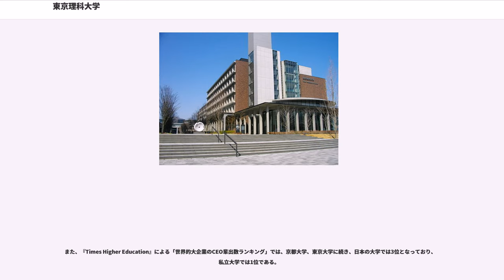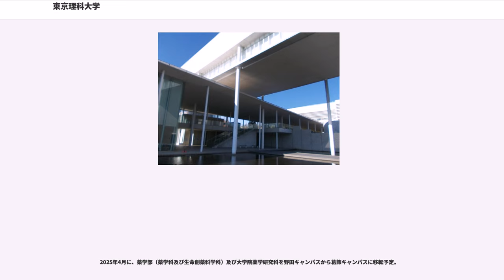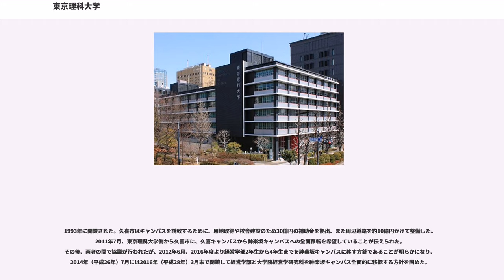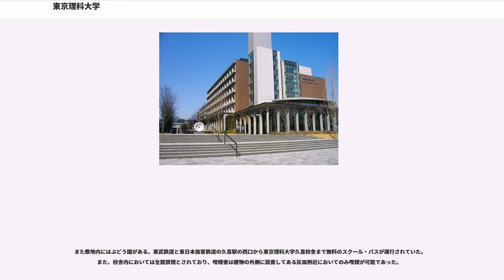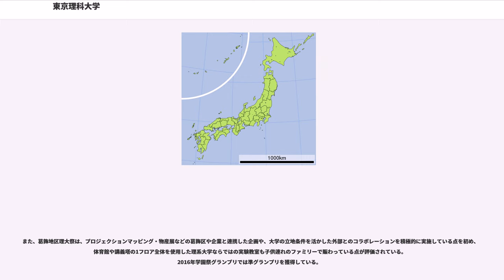東京理科大学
東京理科大学は1949年の学制改革の際に、東京物理学講習所（後に東京物理学校に改称）を主な前身に設立された、理系学部を中心とする新制大学である。なお、現在の東京理科大学の前身校で、1951年まで存在した東京物理学講習所（後に東京物理学校に改称）は、1897年（明治30年）に京都帝国大学が創立され、そこに理工科大学（理工学部）が設置されるまでの間、自然科学の教育を施したのは東京帝国大学と旧制専門学校の東京物理学校だけであった。自然科学教育を行う、専門学校を含む高等教育機関としては2番目に長い歴史を持ち、理学教育を行う私立の理系学校としては最古の歴史を持っていた。夏目漱石の『坊っちゃん』に登場する「物理学校」は、この東京物理学校を指す。また、石川啄木の日記や北原白秋の詩など多数の作品において当時の東京物理学校の講義の情景が描かれている。

2006年の学園創立125周年を期に「Con'science'（カンシャンス：英語・フランス語で「良心」の意）〜21世紀の「科学」は「良心」へ向かう〜」のコンセプトを打ち出した。

2019年時点、日本の私立大学として唯一、ノーベル賞受賞者（2015年ノーベル生理学・医学賞の大村智）を輩出した大学である。また、自然科学部門のノーベル賞受賞者を出したのは、2018年時点、アジアの私立大学として唯一でもある。ノーベル生理学・医学賞を受賞した大村博士の栄誉を称え、東京理科大学は2015年度、寄付されたノーベル賞の賞金を元に「東京理科大学大村賞」を創設している。

「理学の普及をもって国運発展の基礎とする」

教育と研究をともに重視する教育研究機関を目指している。教育面では建学時からの伝統として、実力を備えた学生のみを卒業させるという「実力主義」を受け継ぐ。研究面では、情報科学教育研究機構、総合研究所および生命科学研究所などの整備・拡充に努めている。

8学部33学科を有する、日本を代表する規模の理工系総合大学である。1993年（平成5年）には、唯一の文系学部となる経営学部が設置された。

現在は一般の大学同様に入学試験が課せられているが、東京物理学校時代は入学試験を行わずに希望者全員を入学させるものの卒業基準は厳しく、実力の無い者は卒業させないという方針が採られ、卒業者は入学者の10%にも満たなかった。2010年代に入ってもその校風は堅持しており、例えばGoogle mapで「厳しい大学」「留年大学」と検索すると、理科大神楽坂キャンパスが表示される。

また、日本が近代化(西洋化)を成し遂げた明治から大正にかけて、当時のエリート養成学校である師範学校と中等学校の数学、物理学、化学の教員のうち、実に半数以上を物理学校の卒業生が占めていた。そのため物理学校は別名「教員学校」とも呼ばれた。

学部卒業生の6割程度が大学院修士課程に進学し、自大学院だけでなく、他大学院へ進学する者が多いのも、特徴である。特に東京大学大学院への進学者数は全大学中第2位（東大からの進学者を除く）である。

世界における本学の位置は、ARWU世界大学ランキングによると第401-500位圏である。アジアだけで見ると第72位に位置しており、日本の私立大学では慶応義塾大学に続き2位となっている。

また、『Times Higher Education』による「世界的大企業のCEO輩出数ランキング」では、京都大学、東京大学に続き、日本の大学では3位となっており、私立大学では1位である。

創立125周年を記念して公式イメージ・キャラクター「坊っちゃん」と「マドンナちゃん」が制定されている。これは夏目漱石の小説『坊つちやん』に出てくる主人公及び「マドンナ」に因むものである。

政治・経済・法律に関する学問所が多かった1881年9月11日に「理学の普及を以って国運発展の基礎と成す」の信念の下、東京帝国大学フランス語物理学科を卒業した21名の青年理学士（櫻井房記、高野瀬宗則、千本福隆、中村精男、中村恭平、小林有也、寺尾寿、保田棟太、桐山篤三郎、信谷定爾、谷田部梅吉、加瀬代助、赤木周行、三守守、難波正、和田雄治、沢野忠基、三輪桓一郎、名村程三、鮫島晋、豊田周衛）によって東京物理学講習所が、麹町区飯田町四丁目1番地（現在の千代田区飯田橋二丁目1番地から九段北一丁目6番地周辺、九段下）の私立稚松（わかまつ）小学校の一部を借りて設立される。

設立当時、授業は夜...